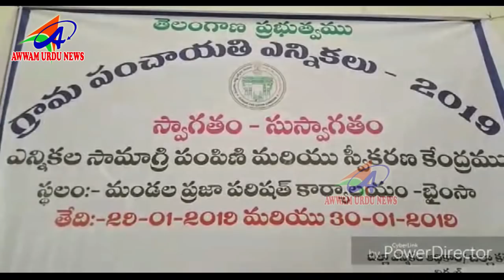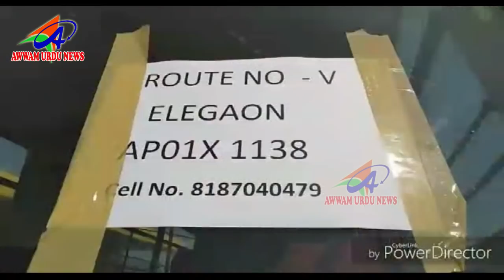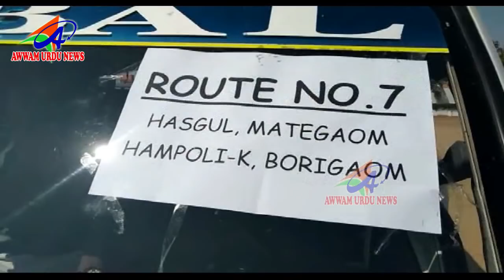AWWAM URDU NEWS NIRMAL DIST 29 01 2019